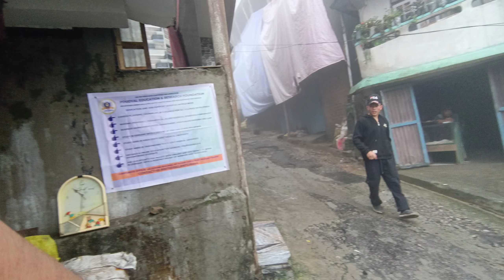Pani jhari mah pani shooting gardai over comedy🤣🔥@adityamukhia2622@risingboysentertainment3075